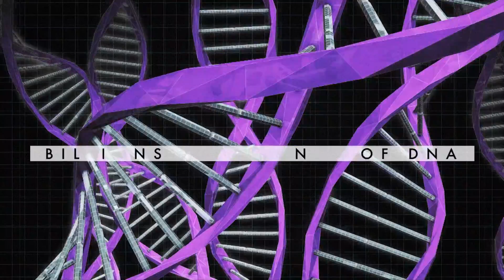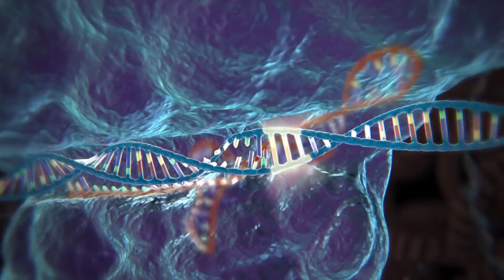CRISPR Gene-Editing Can Cause Hundreds of Unexpected Mutations (read article) - 30-05-207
It's been hailed as one of the most potentially transformative inventions in modern medicine, bringing the prospect of designer babies closer than any other technology to date, but CRISPR-Cas9 could be riskier than we thought.

The technology that could spark a gene-editing revolution has been caught introducing hundreds of unintended mutations into the genome, and with scientists already testing it in humans, it's set off some serious alarm bells.

"We feel it's critical that the scientific community consider the potential hazards of all off-target mutations caused by CRISPR, including single nucleotide mutations and mutations in non-coding regions of the genome," says Stephen Tsang from the Columbia University Medical Centre.

Tsang and his team have conducted the first whole-genome screening of a living organism that's undergone CRISPR gene-editing to discover that unwanted mutations can crop up in areas that are totally unrelated to the targeted genes.

These mutations have likely been missed by previous studies because they've been using computer algorithms that are designed to identify and scan areas on the genome that are most likely to be affected, based on what's been edited.

"These predictive algorithms seem to do a good job when CRISPR is performed in cells or tissues in a dish, but whole genome sequencing has not been employed to look for all off-target effects in living animals," says one of the team, Alexander Bassuk from the University of Iowa.

If you've somehow missed the CRISPR-Cas9 hype train, we started hearing about it a few years ago, when the technology was already being touted as a "revolution", based on its ability to make specific edits to the DNA of humans, other animals, and plants.

The technique works like a biological 'cut and paste' tool, where researchers use a protein to seek out a particular gene and cut it out of the genome, replacing it with DNA of their choice - for example, they could swap a defective gene for a healthy one.

And unlike many promising medical inventions, CRISPR has continued to live up to its potential.

In recent years, it's been used to tap into cancer's 'control centre', repair a mutation that causes blindness, treat genetic disease in living animals, and even modify human embryos to figure out what causes infertility and miscarriage.

While there have been signs of 'off-target' mutations occurring in preliminary trials, that hasn't stopped the technology from making its way to humans.

The first clinical trial to use CRISPR in actual subjects now underway in China, and the US and the UK are not far behind.

In fact, some researchers are predicting that it could soon trigger some serious competition between China and the US - a kind of biomedical equivalent of the original Space Race.

"I think this is going to trigger 'Sputnik 2.0', a biomedical duel on progress between China and the United States," Carl June, an immunotherapist from the University of Pennsylvania and a scientific adviser on next year's US CRISPR trial, told Nature late last year.

Now researchers have found evidence that the unwanted mutations brought on by CRISPR in living animals could be a more widespread than we thought.

Tsang and his team sequenced the entire genome of two mice that had undergone CRISPR gene-editing in a previous study, and one healthy control.

They were looking for any mutations linked to the technology, including those that only altered a single nucleotide - molecules that serve as the building blocks of DNA and RNA.

They found that the technique had successfully corrected a gene that causes blindness in the mice, but the two mice that had undergone CRISPR gene-editing had sustained more than 1,500 unintended single-nucleotide mutations, and more than 100 larger deletions and insertions.

"None of these DNA mutations were predicted by computer algorithms that are widely used by researchers to look for off-target effects," the team reports.

Read also: 'Designer babies' created using the Crispr gene editing tool may suffer from hundreds of unwanted mutations

Read also: CRISPR could make designer babies and help with many diseases and more

Video above: Can we bring the wooly mammoth back published by CNN with article October 30, 2015 - Unproven medical technique could save countless lives, billions of dollars.
Imagine taking specific genes out of your body to reduce your chances of becoming obese or getting diseases like cancer or Alzheimer's.